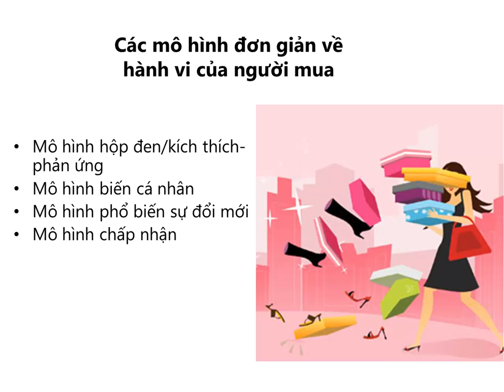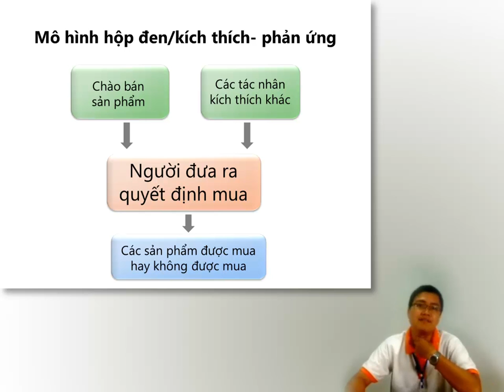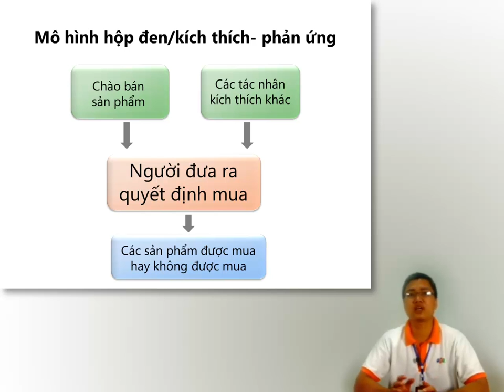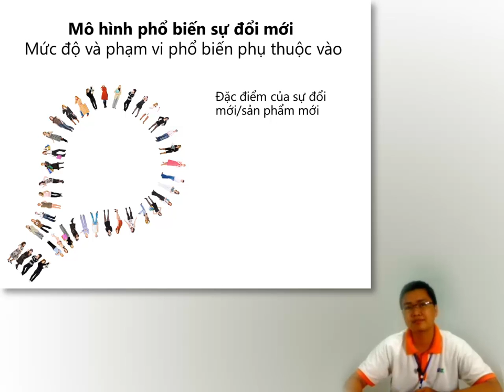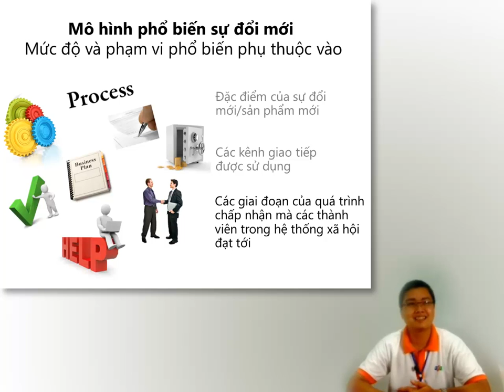Nghien Cuu Thi Truong_Bai 1(p4.1)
Nghien Cuu Thi Truong_Bai 1